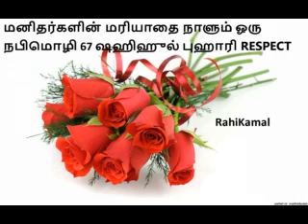மனிதர்களின் மரியாதை நாளும் ஓரு நபிமொழி 67 ஷஹிஹுல் புஹாரி RESPECT